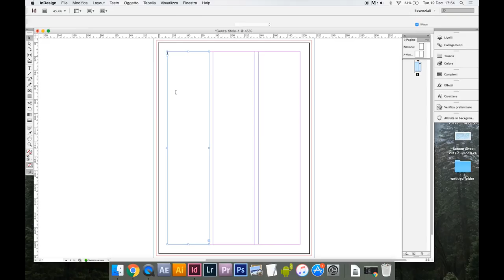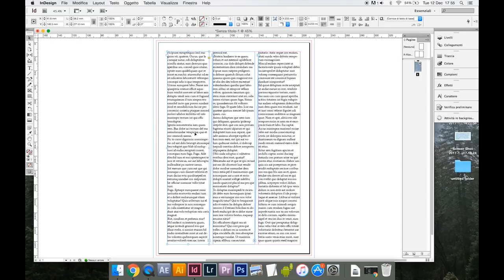InDesign - make columns and link text on a page